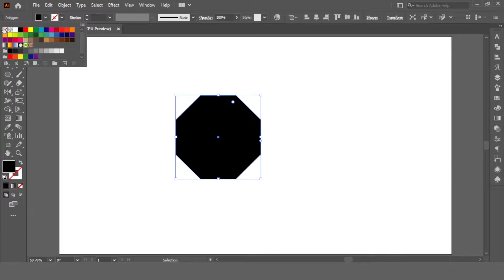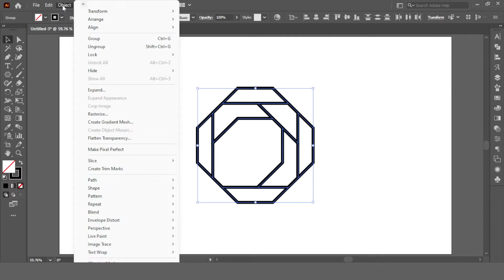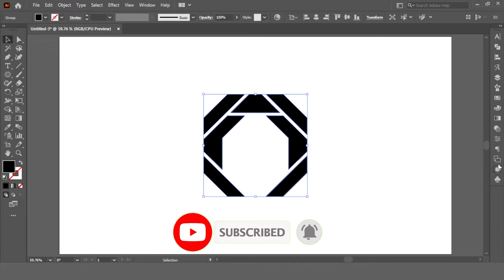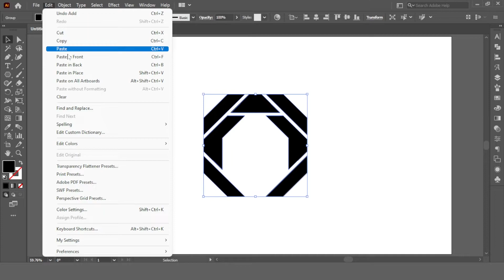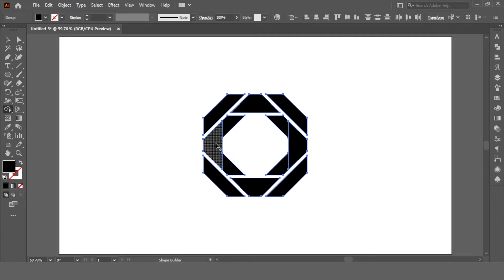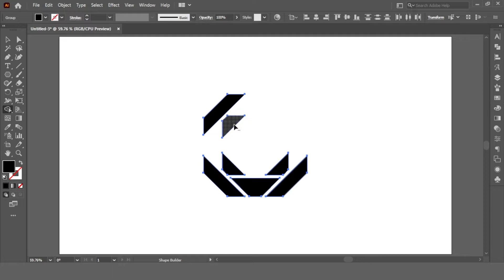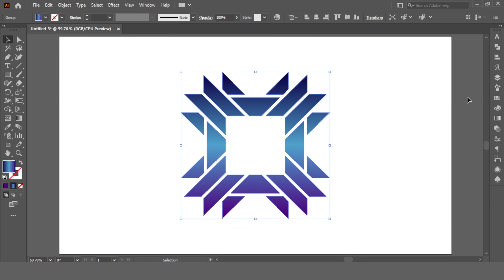How To Make a Logo From an Octagon Shape | Adobe Illustrator CC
In this Adobe Illustrator, you'll learn How to make a logo from an octagon shape | Adobe Illustrator CC.